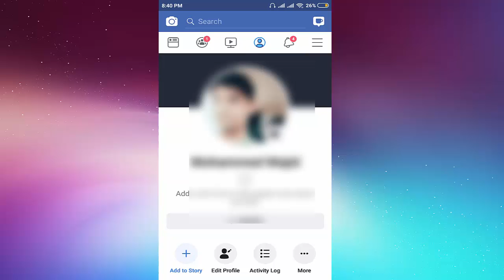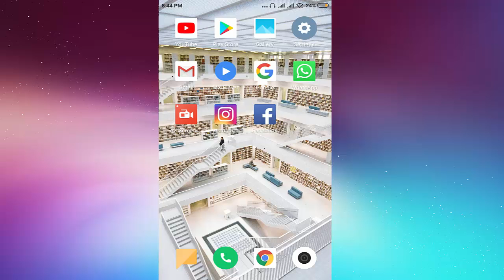How to See All Liked Pages In Facebook on Android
How to See All Liked Page In Facebook on Android